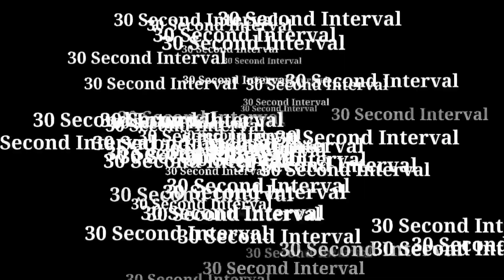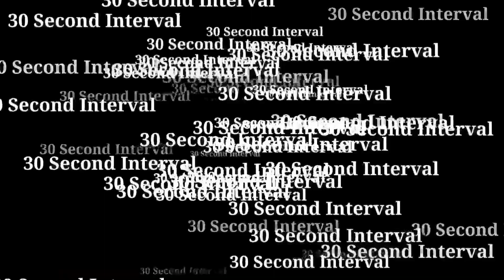He Tried To Seduce Memé-Chan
Name: Monster Girl Doctor